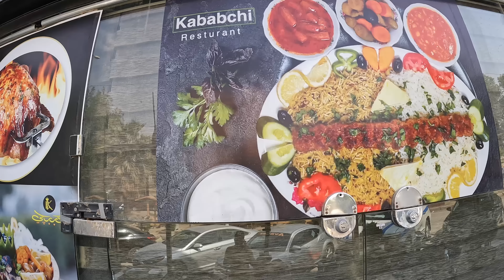Comida Típica do Iraque - Torre de Babel - 🇮🇶 Iraque Ep06